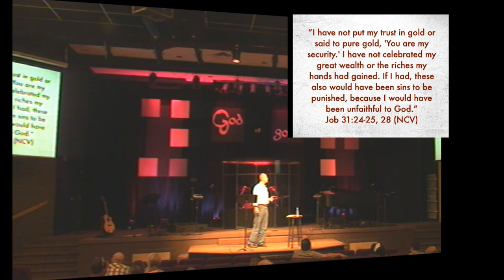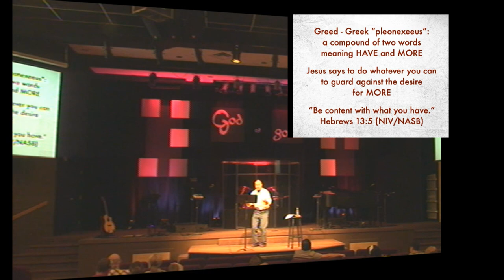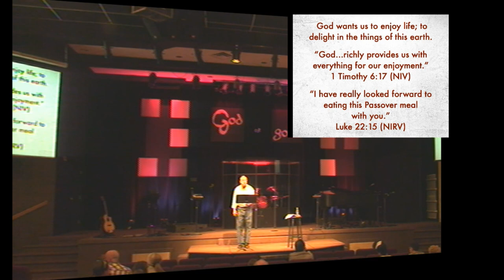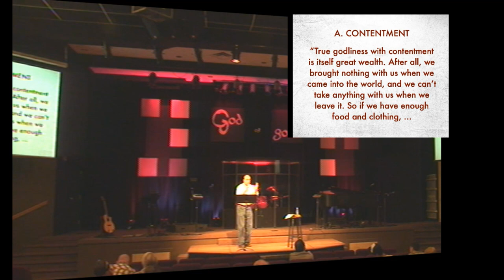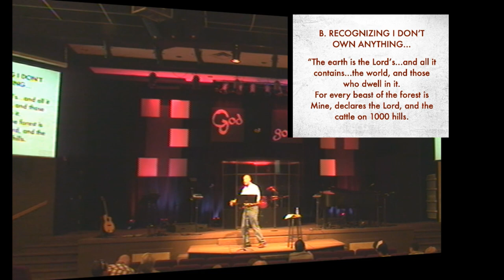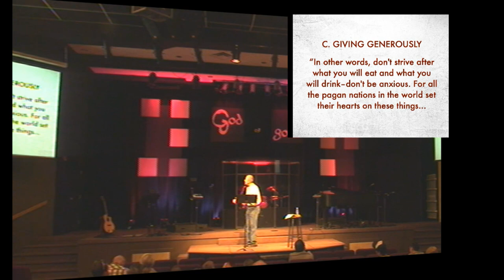Sermon: gods at war: gods of money | 2-23-2014 | Gene Barron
Gene Barron, senior pastor at Valley View Christian Church